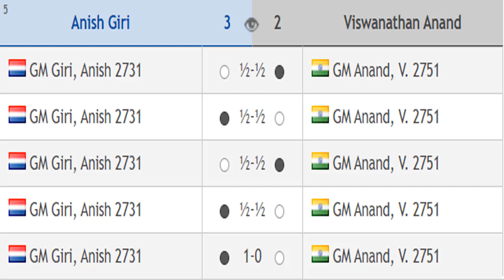Viswanathan Anand vs Anish Giri, Chess24 Legends of Chess 2020 - Round 4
Chess24 Legends of Chess 2020